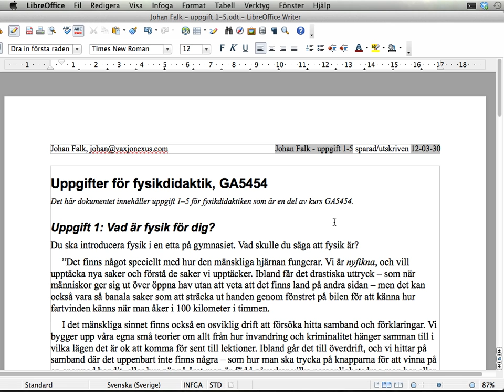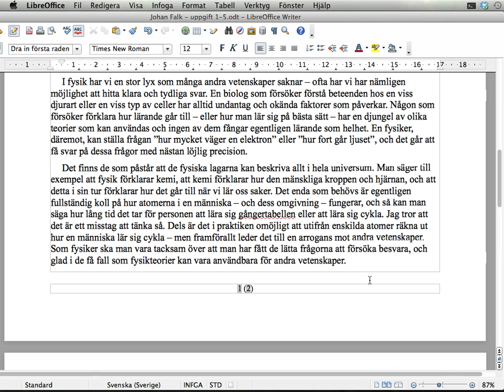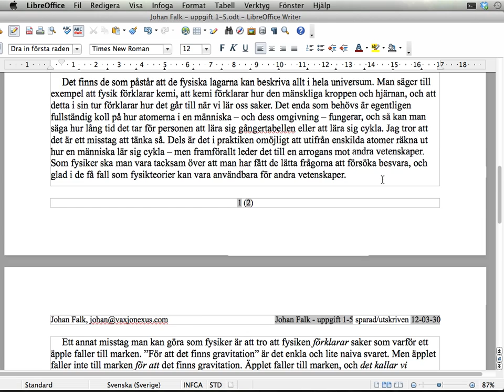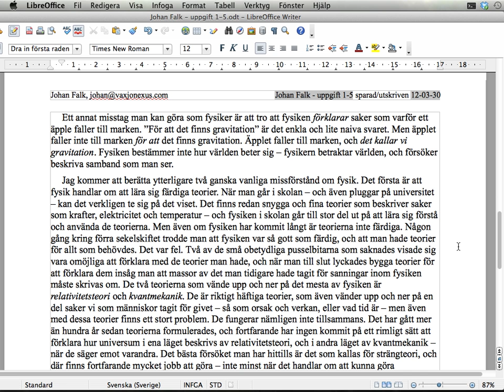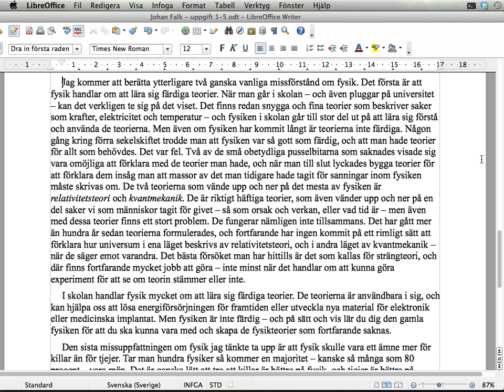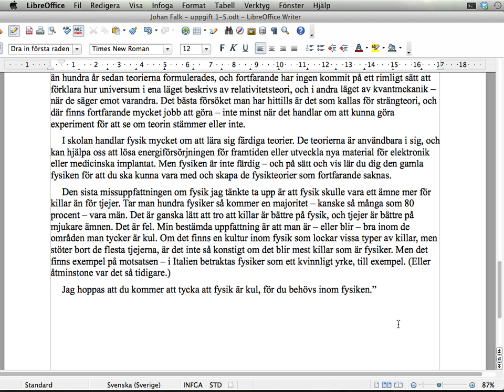120330 - Vad är fysik för dig?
Den här videon presenterar ämnet fysik så som jag skulle vilja introducera det för en ny klass (på gymnasiet eller högstadiet).

Videon är mitt svar på en uppgift i min utbildning till matte- och fysiklärare.